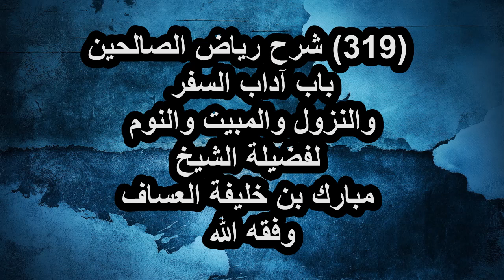شرح رياض الصالحين (319) باب آداب السفر والنزول والمبيت والنوم لفضيلة الشيخ مبارك العساف وفقه الله